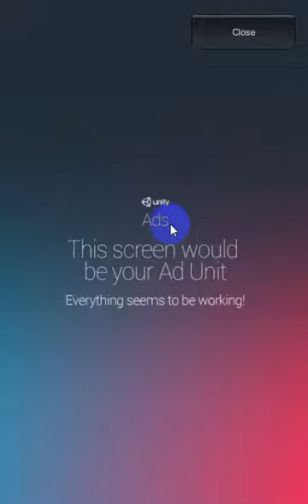59 Source code game unity - Free source code unity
1LINE one-stroke Puzzle Source Code
3D Infinite Runner for Playmaker Source Code